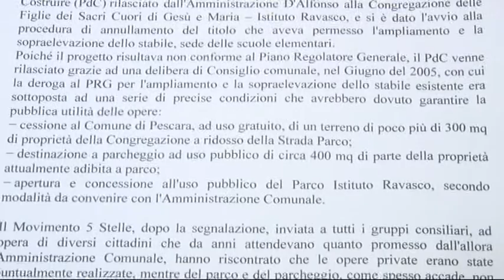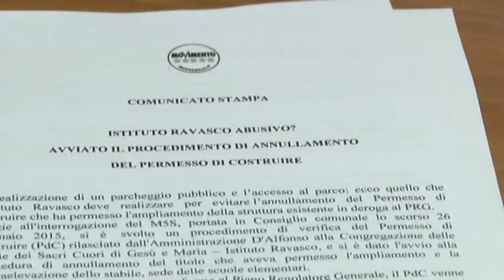Istituto Ravasco. Rischio stop alla concessione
Secondo il M5S di Pescara la concessione rilasciata per l ampliamento dell istituto religioso Ravasco di Pescara oggi rischia di vedere un dietrofront da parte dell amministrazione comunale Ale.  Dopo dieci anni dal suo rilascio, non avrebbe rispettato i dettami dell accordo